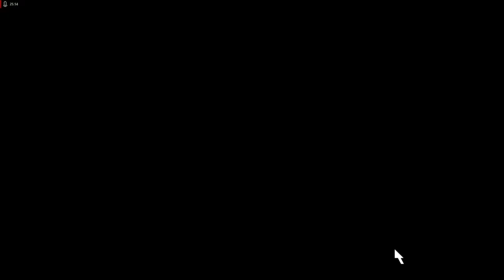Lets Play Command and Conquer - Remastered Deutsch - Part 18 - Unter Tage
Nachdem wir alle Konvois plattgemacht haben, gehen wir unter Tage und müssen uns den Weg durch eine russische Anlage kämpfen.